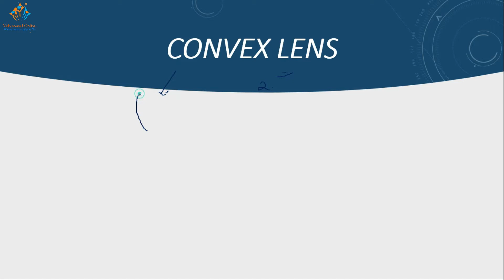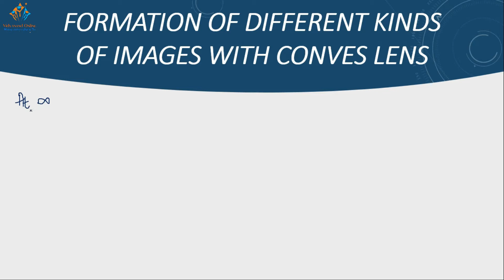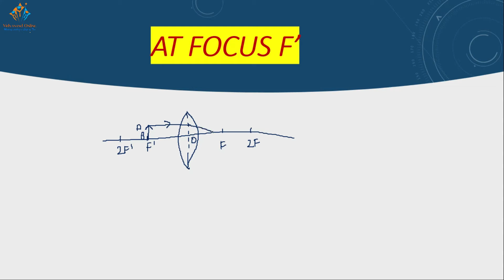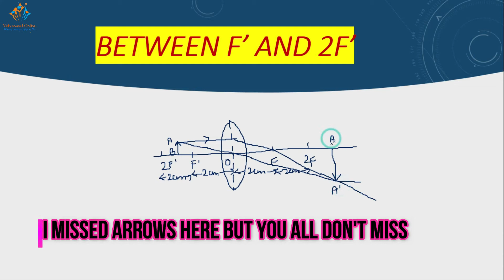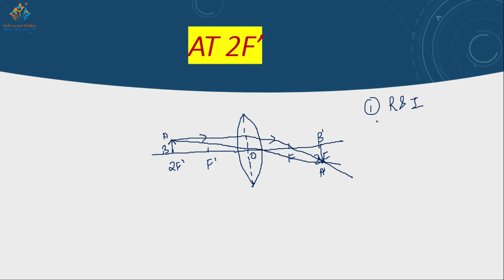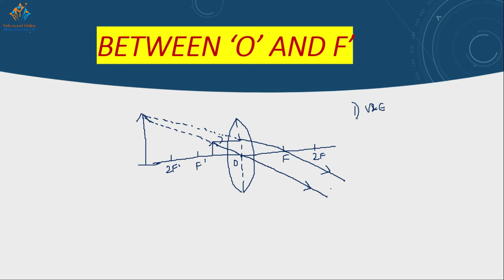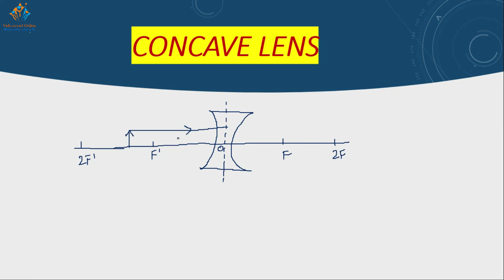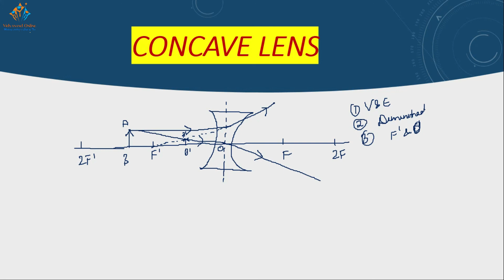Day18|CrashCourseScienceClass10th|Science Light Refraction Spherical lenses Concave and Convex lens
Day18|CrashCourseScienceClass10th|Science Light Re
fraction,Spherical lenses ,Concave and Convex lens
Hi wonderful students,
This is our 18th day of crash course and we are going to study  Light
Refraction,Spherical lenses ,Concave and Convex lens.Do share your valuable feedback in the comment section and stay tuned for tomorrow in which we are going to discuss some good questions on Light Refraction.

For any queries whatsoever DM